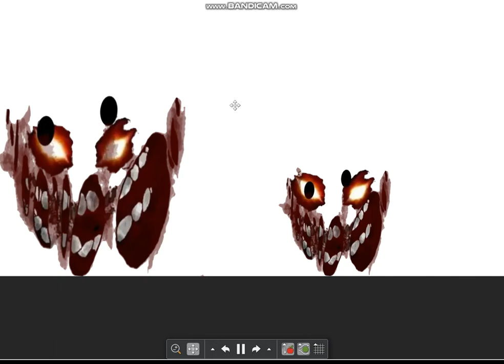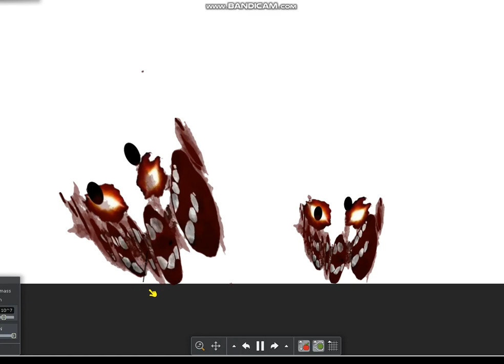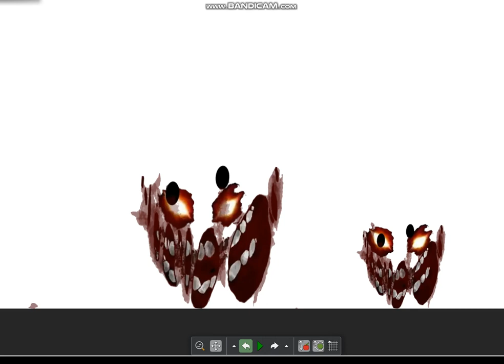a-60 vs a-50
imerdable rooms by @zvardin